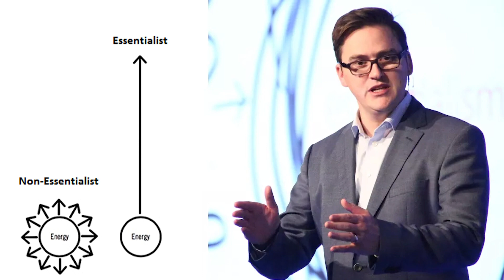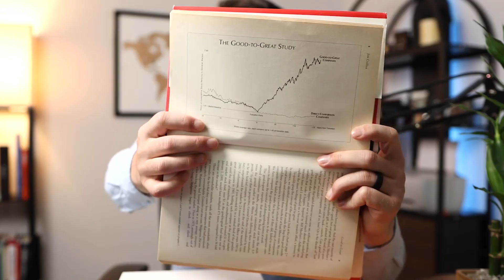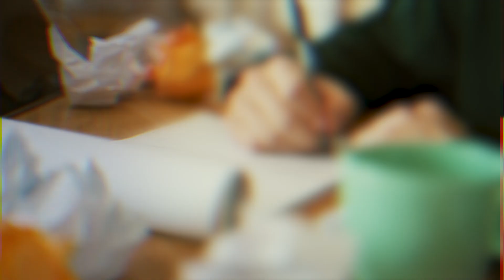These Books Made Me $2M In My Early 20's (SMMA)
1) Check your Spam Folder
2) If it isn’t there, follow these steps These 4 Business Books provided me knowledge and insights necessary for reaching new heights of success with my social media marketing agency (SMMA)

🎥 My Camera Gear:

Canon90D Camera

Shure SM7B

Audient Evo 4 Audio Interface

Triton Fedhead Preamp

GVM 80W Photography Light